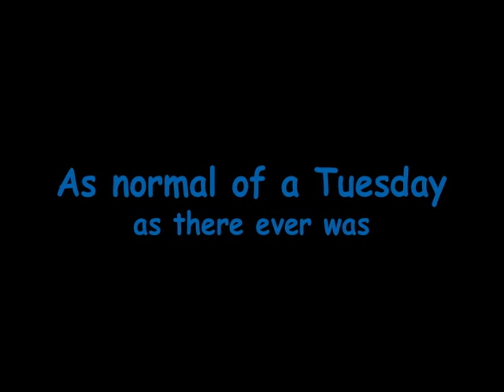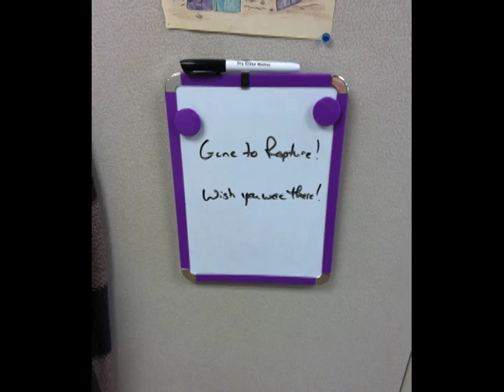April Fool's Day Rapture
Our April Fool's Day prank on the boss. A company Rapture!